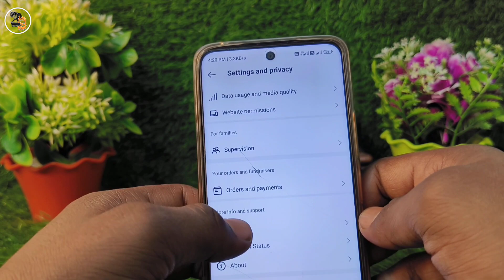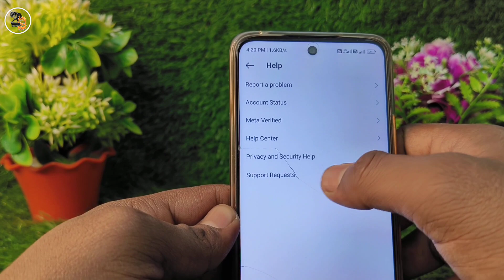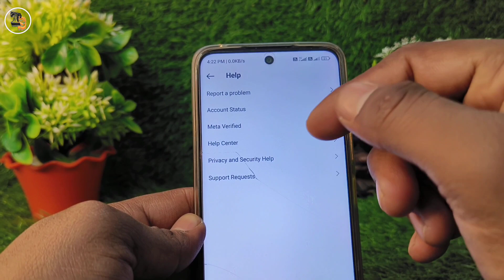Instagram Report ko cancel kaise kare ! how to cancel report on instagram